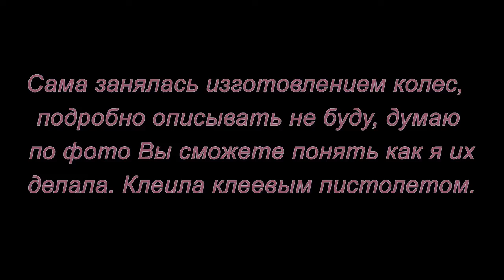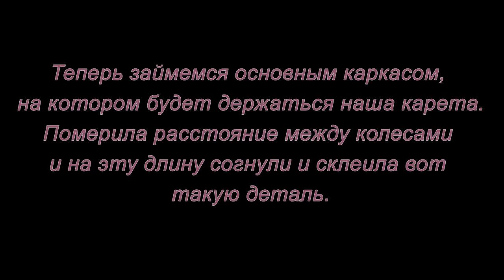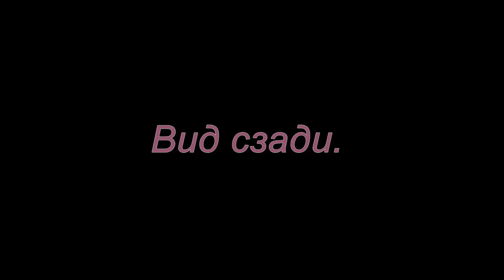Карета из газетных трубочек. Мастер-класс.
Если вы посмотрите этот мастер-класс, то узнаете как сделать карету из газетных трубочек.